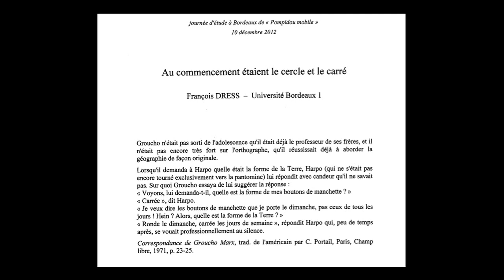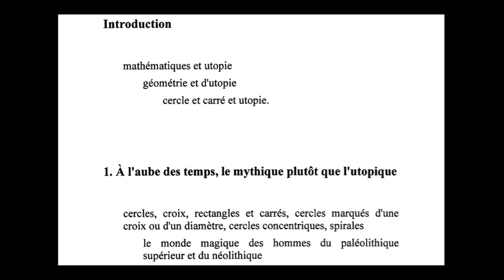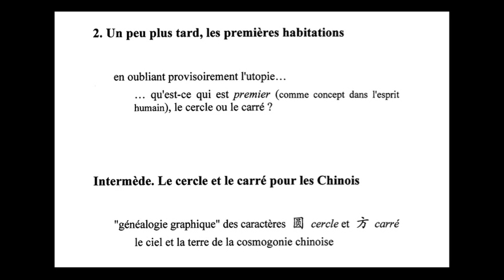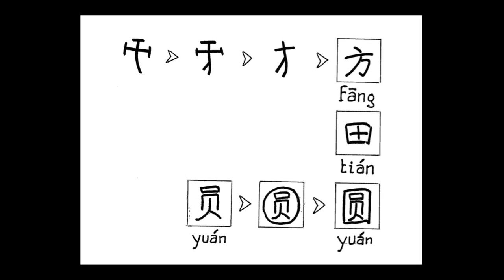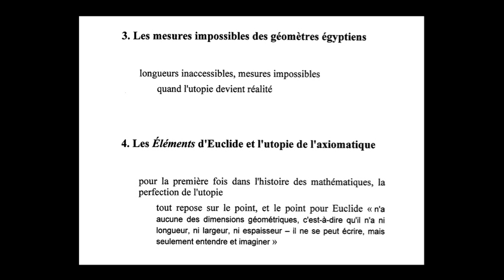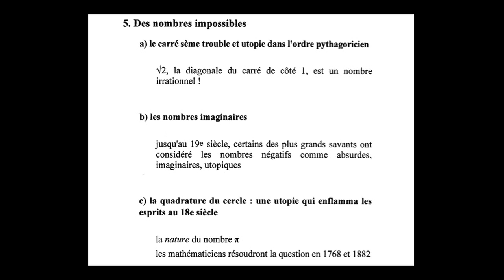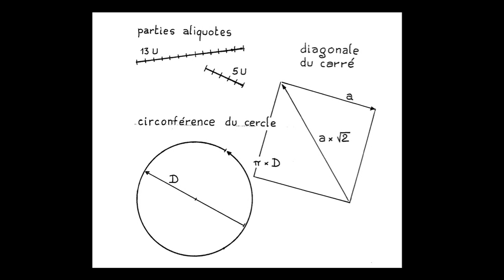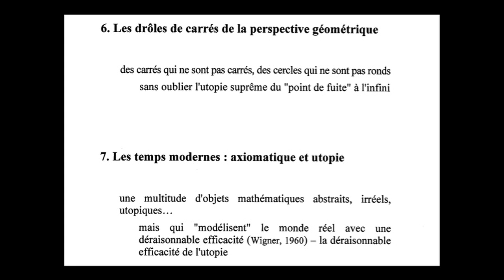"Au commencement étaient le cercle et le carré" par François Dress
Lieu à la fois réel et imaginaire, « entre ciel et terre », l'utopie a fasciné hommes de lettres, philosophes, artistes, architectes et scientifiques. Cette soif d'innovation et d'émancipation conduit l'homme à mettre en ordre le réel à l'aide de figures géométriques. Parmi celles-ci, le cercle et le carré constituent des archétypes universels. Cette journée d'étude organisée par l'université Bordeaux III en partenariat avec le Centre Pompidou Mobile et la Région Aquitaine réunira des commissaires d'exposition et enseignants-chercheurs. Ceux-ci questionneront l'utopie dans une visée transdisciplinaire (histoire de l'art, architecture, design, littérature, mathématiques).